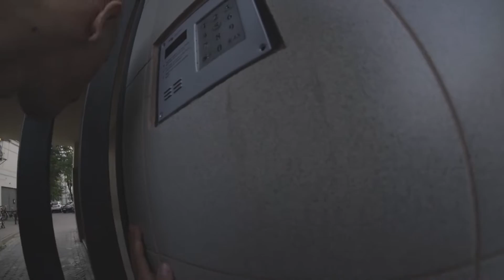HALO? LISTONOSZ 🔔📫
Kamera i montaż:
Wiktor Dziomba

In BMX We Trust